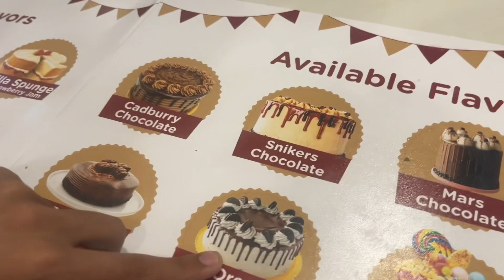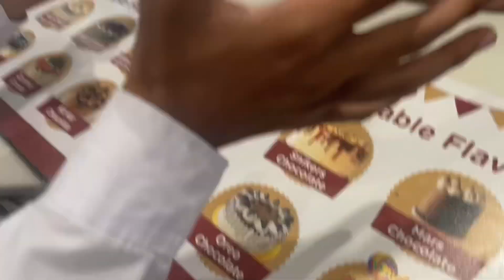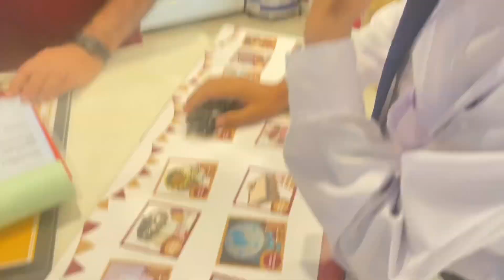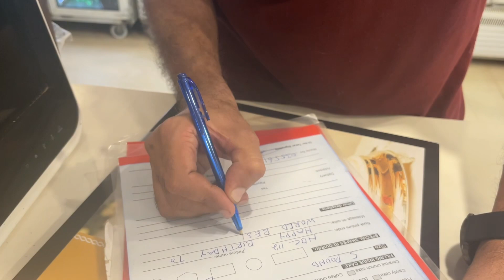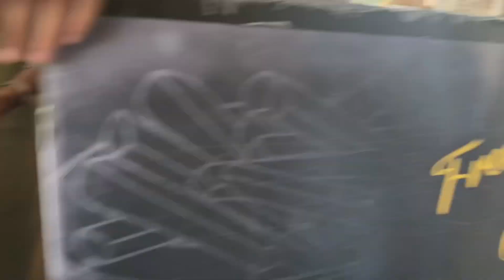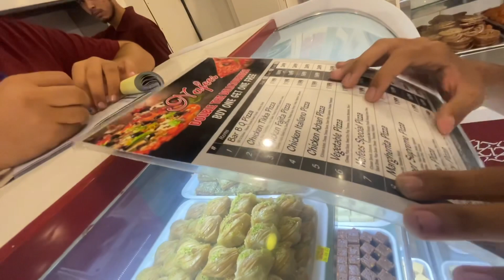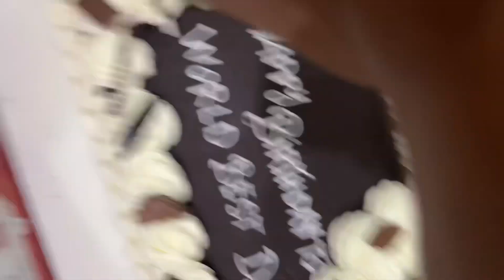Abu ke birthday...🎂🎂🎂Rowais speaks